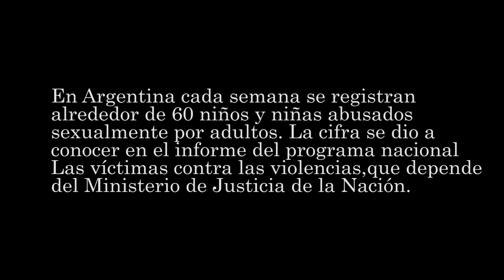Feliz Navidad-Trailer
Compartimos el avance del nuevo proyecto audiovisual. Realizado en Resistencia Chaco Argentina 2023